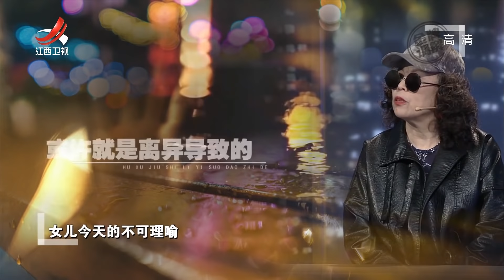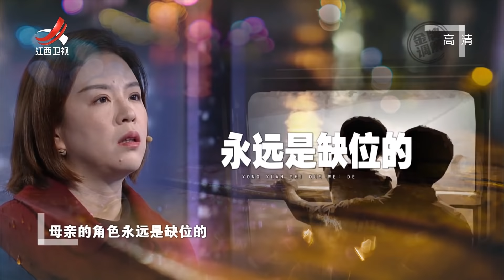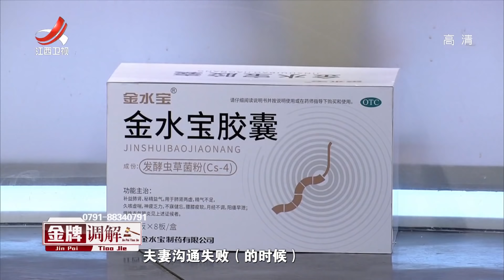《金牌调解》母亲和闺蜜逛街把孩子独自丢下 女儿苦笑亲妈像后妈 20211214